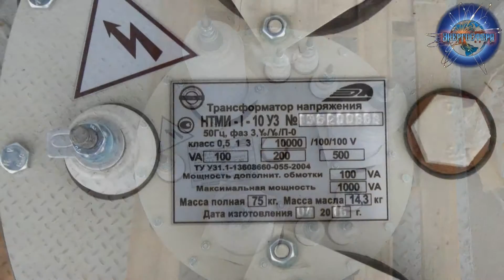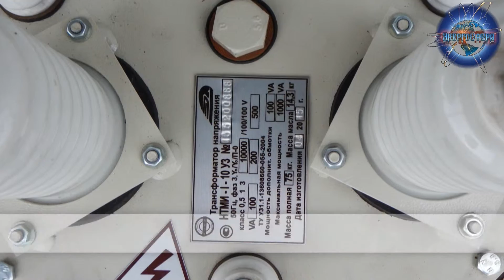Трансформатор НТМИ-1-10 производства ООО "Элиз"